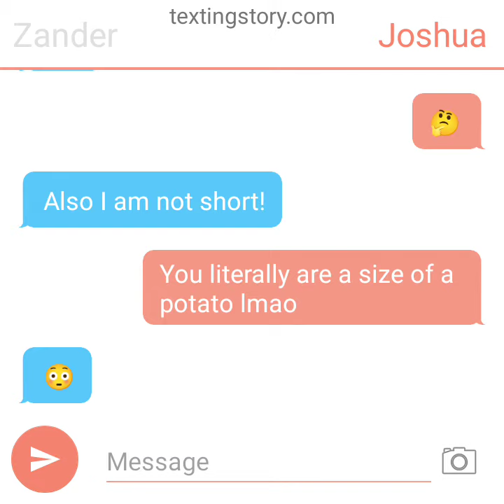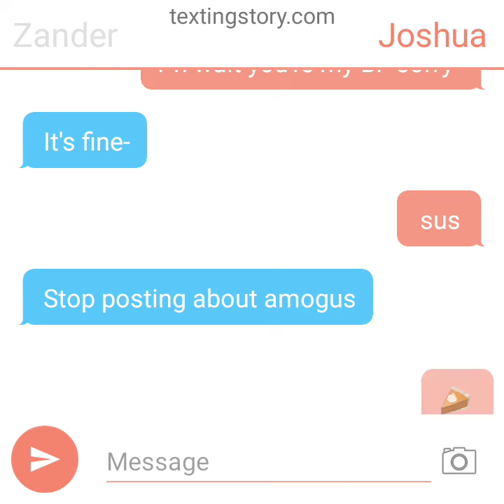if Joshua and Zander texted